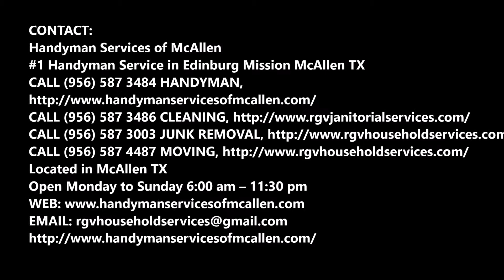Drawer Repair Services Edinburg Mission McAllen TX | Handyman Services of McAllen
Do you need affordable and fast drawer repair services? Handyman Services of McAllen offers many handyman services including drawer repair. Cost Of Drawer Repair? Free Estimates! Call Today Or Schedule Drawer Repair Online Fast!

DRAWER REPAIR SERVICES

Affordable Drawer Repair Services Handyman Services of McAllen

 Your cabinets can be your biggest asset in your kitchen or bathroom and should be taken care of to keep your home looking the Affordable it can look.  With Handyman Services of McAllen cabinet repair services Handyman Services of McAllen can fix and replace those cabinets that are in need of a little TLC.  Call Handyman Services of McAllen today for quality cabinet repair services. Handyman Services of McAllen would love to solve your kitchen cabinet drawer repair needs and provide you a Service unlike any other company in Edinburg McAllen TX would.

AFFORDABLE DRAWER REPAIR SERVICES IN EDINBURG MCALLEN TX!